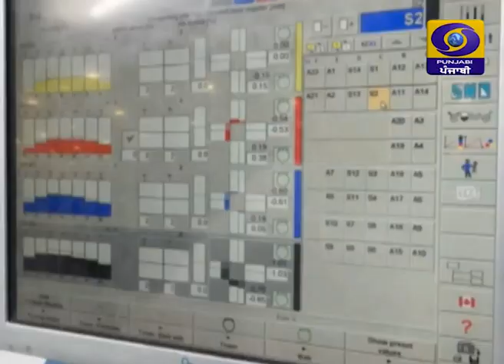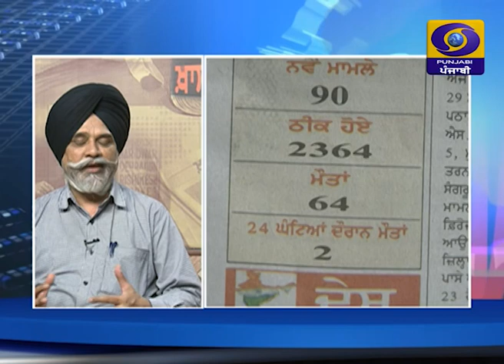Khas Khabar Ik Nazar | Hamir Singh | 13 June 2020 | Latest Show | DD Punjabi